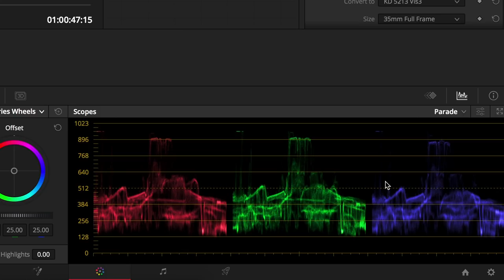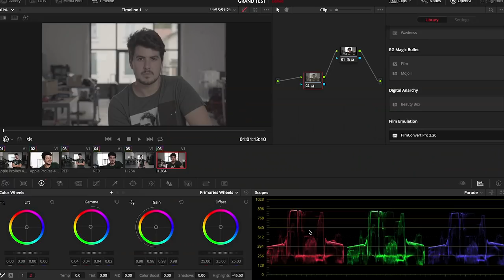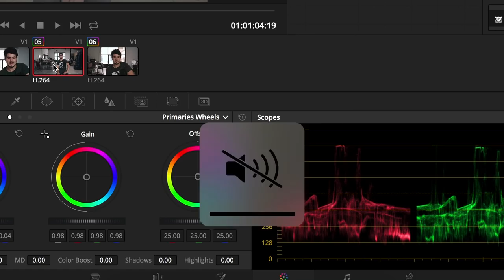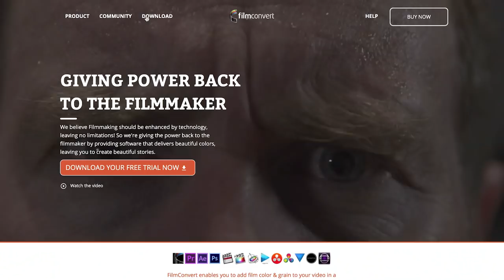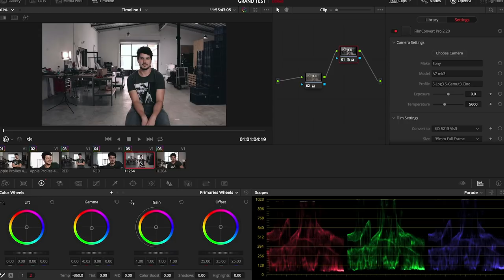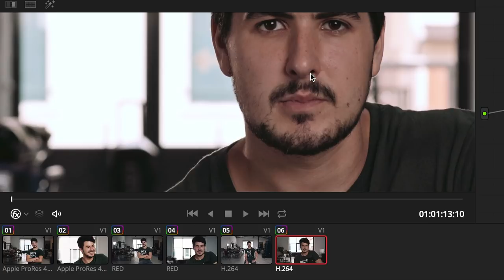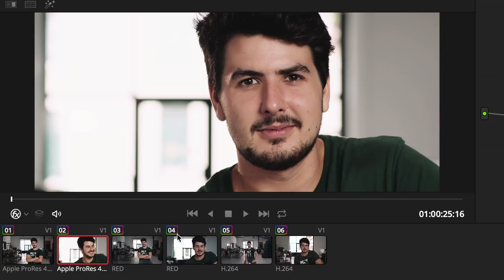SONY A7III vs RED DRAGON vs ARRI ALEXA... LE CLASH !!!!!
SONY A7III

MATERIELS PROFESSIONNELS:

- 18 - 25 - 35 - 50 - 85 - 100 Red Pro Primes
- 18,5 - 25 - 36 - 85 mm Celere HS prime
- 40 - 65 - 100 mm Anamorphic Lens Atlas Orion
- Mattebox Arri
- Trepied